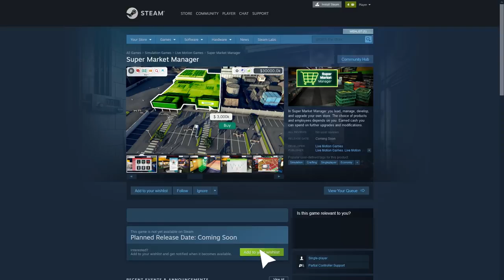Supermarket Manager - Official Trailer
In Supermarket Manager you lead, manage, develop, and upgrade your own store. The choice of products and employees depends on you. Earned cash you can spend on further upgrades and modifications.